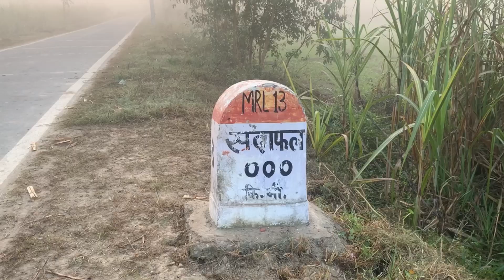UP bijnor dost ki shdi 💃🏻